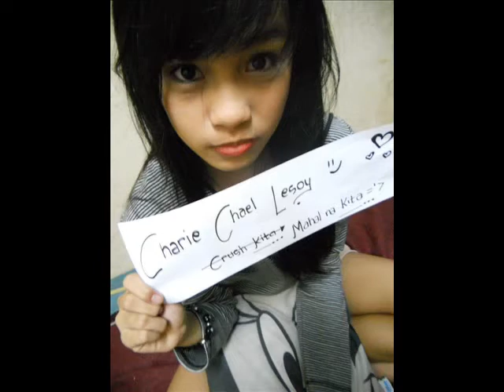Aaron Kyle Anga 0003